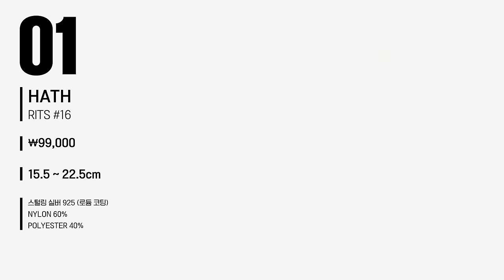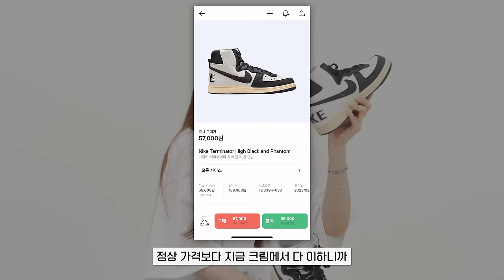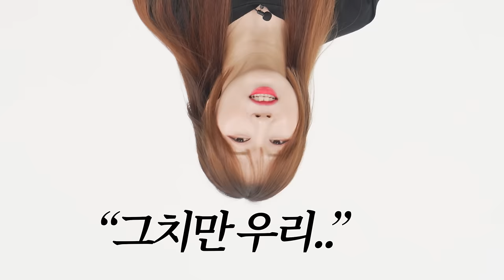이걸 이 가격에 사다니 완전 럭키비키잖아~🍀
[디프리크] 옛날에 구매한 제품...ㅎㅎ 입니다.

여름이 다가오고 있으니 쇼핑은 못 참죠👀
나이키 5만원에 구매한 건 진짜 꿀매😝
여러분도 유행템 아니어도 내 눈에 예쁜 템
싸게 잘 구할 수도 있으니 잘 둘러봐요🔎

0:00 오프닝
0:24 여러분이 궁금해하던 거
2:19 마이너 취향의 여성
2:40 5만원짜리 나이키
3:12 팝업 가는 이유
4:04 이모도 네오 프레피 하고 싶어
4:54 특대형
5:36 더위도 더 더해지고 너무 힘들어요 요새 불쾌지수도 높고